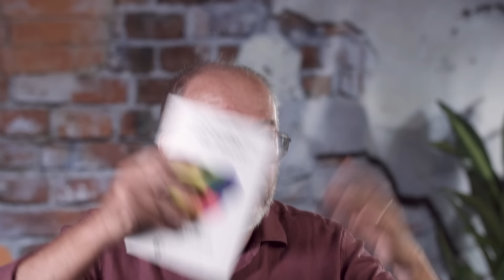Rendirse a la vida 🕊️ Conferencia Enric Corbera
En la vida nos enfrentamos a muchas circunstancias que, ya sea por su naturaleza o por nuestro estado, nos sentimos incapaces de gestionar. En estos casos, en lugar de seguir remando contracorriente y desgastar nuestra salud física y emocional, hemos de aprender a parar y observar cuál es el aprendizaje que se esconde detrás del obstáculo aparentemente imposible de gestionar.

00:00 Introducción
03:47 El poder de la experiencia
10:25 La rendición
16:00 Aplicación práctica
19:47 La verdad se experimenta
25:20 Saber que no sabemos
33:34 Dejar ir
37:27 La aceptación
41:37 La ignorancia
46:16 Trascender nuestras acciones
48:57 Integrar la dualidad
53:08 La importancia de cuestionarnos
57:58 La causa está en uno mismo
01:03:20 Recapitulación
01:06:38 Aquí y ahora
01:10:18 El silencio
01:16:52 Reflexión final

A este gesto lo llamamos rendición. En esta conferencia, Enric Corbera nos explica que la rendición no implica bajar los brazos, dejar de tomar decisiones o no hacer nada para solucionar lo que nos sucede. Lo que implica es saber fluir con las circunstancias, soltar nuestras expectativas y abrirnos a lo que la vida nos ofrece. Como dice Antony de Mello: “La iluminación es la cooperación absoluta con lo inevitable”.

¿Conoces la diferencia entre rendición y resignación?

Enric Corbera es uno de los pensadores más reconocidos a nivel internacional en el ámbito del desarrollo y bienestar personal. Promueve una visión holística de la salud en la que nuestros pensamientos, emociones y creencias influyen en nuestro cuerpo y en nuestro entorno.

Es el creador del método Bioneuroemoción, un método humanista que estudia la relación entre las emociones, la mente y el cuerpo con la finalidad de que las personas puedan potenciar su bienestar.